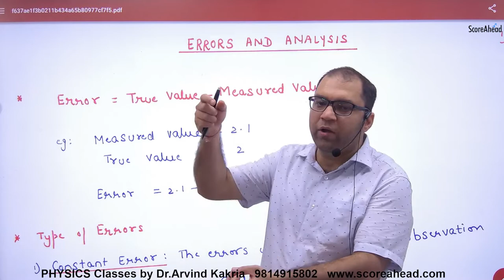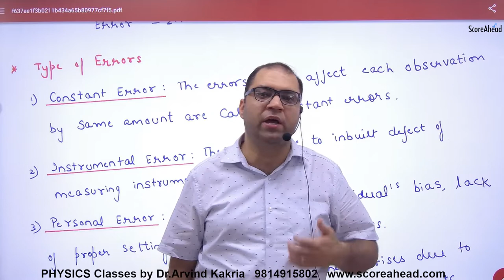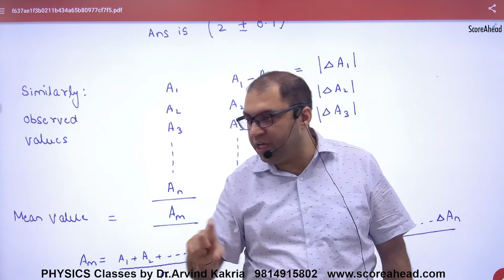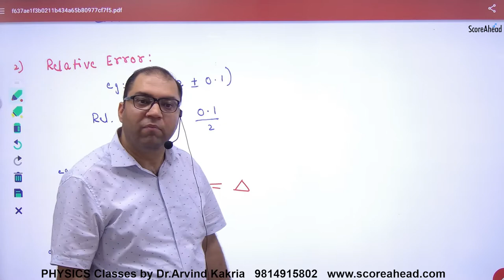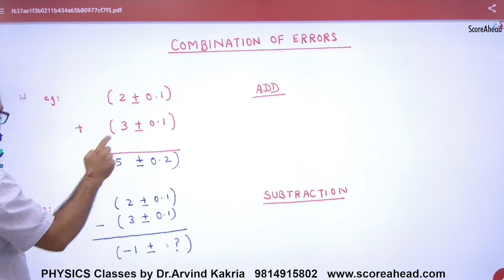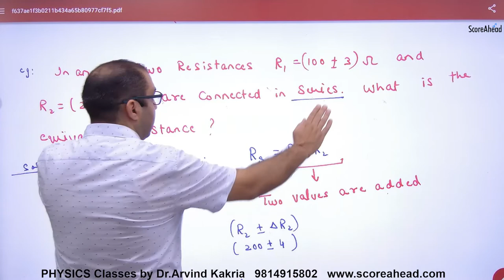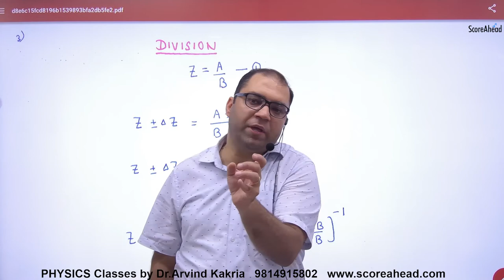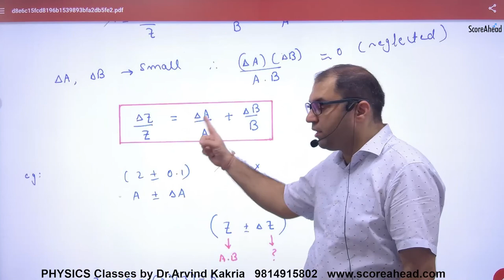6 errors (2022)